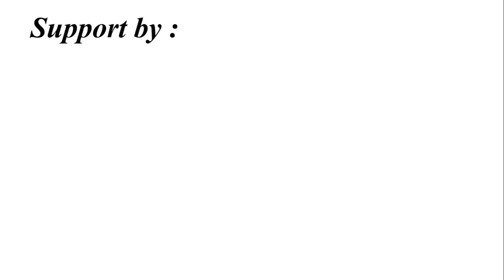UJI NYALI DI RUMAH ANGKER CENIGAN PART 2 ‼️ #06